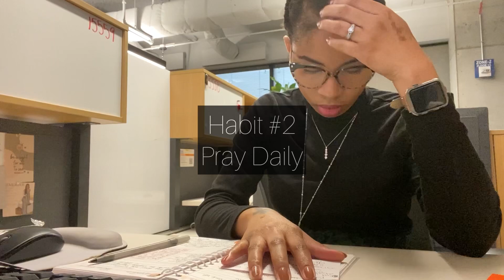CHRISTIAN MOM MORNING ROUTINE 🙏🏽 6 Habits to Transform Your Life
A morning routine for the busy Christian mom that is juggling faith, kids, work, and family.

🙏🏽 //  F E L L O W S H I P
▷ P A T R E O N

🛒  //   S H O P   C H R I S T I A N   S T A T I O N E R Y :
▷ E T S Y

📖 // D E V O T I O N A L :

If you enjoy this video please share it with others. Much love and many blessings, Chellbee